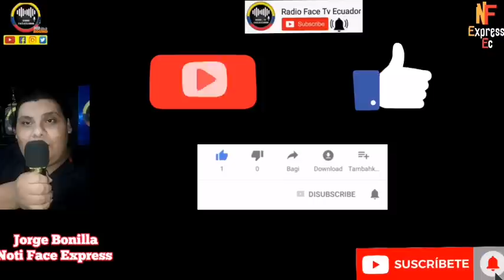VILLAVICENCIO ES CAPAZ CONVERTIRSE EN CORREISTA POR SALVAR SU PELLEJO EN FISCALIZACIÓN NOTICIAS RFE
EL DENUNCIOLOGO FERNANDO VILLAVICENCIO SE ACERCA A UNES PARA MANTENER SU CARGO EN FISCALIZACIÓN DE LA ASAMBLEA SIN IMPORTARLE LO QUE DIGAN DE EL NOTICIAS DE ECUADOR RFE TV 👇